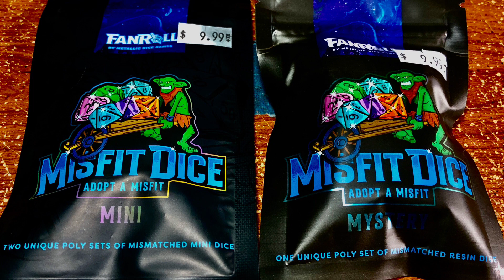Misfit Dice Blind Bag Opening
While visiting a friendly local game store, I came across some blind bags of random dice. Metallic Dice Games now has a line of mismatched poly sets that come in Metal, Mini, and standard Resin varieties. Here I open a mystery pack of standard resin and a pack of two mini sets. Enjoy.